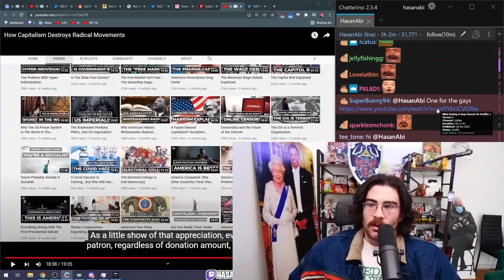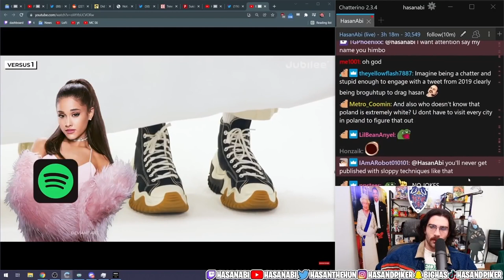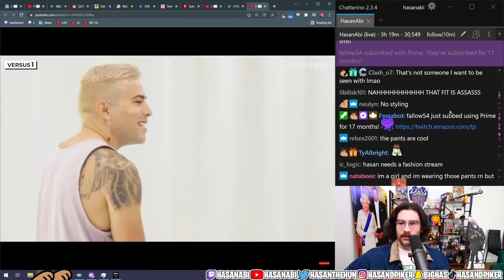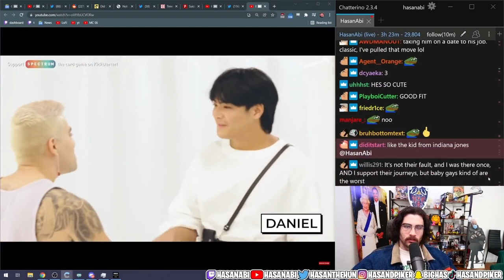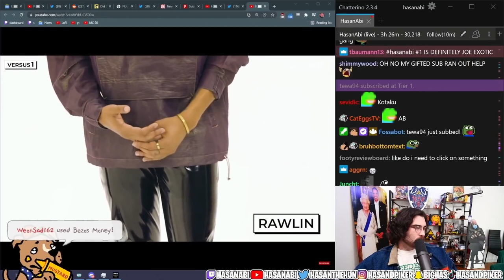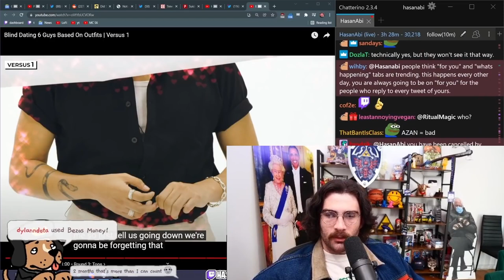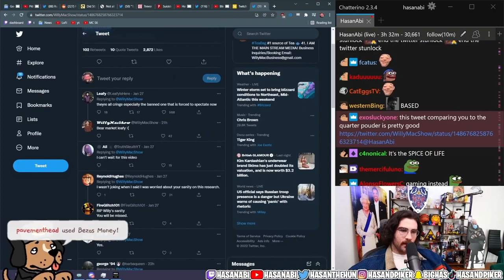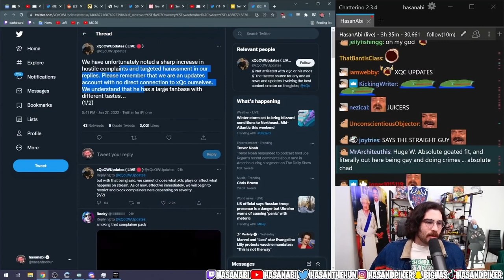HasanAbi reacts to Blind Dating 6 Guys Based on OUTFITS Jubilee